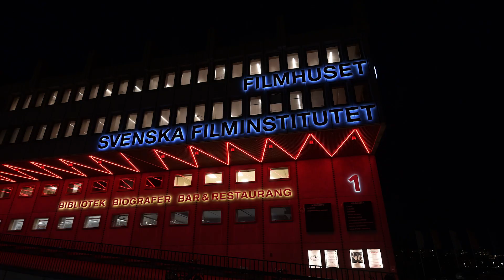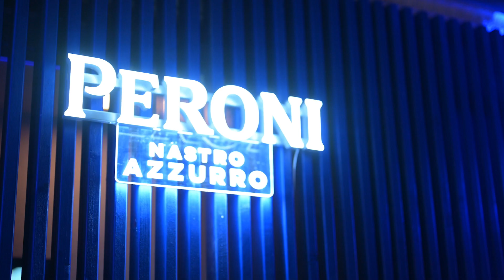HIGHLIGHTS | Stockholm International Film Festival 2023